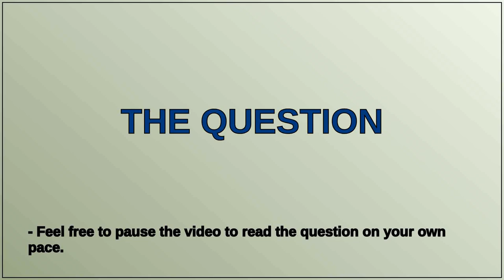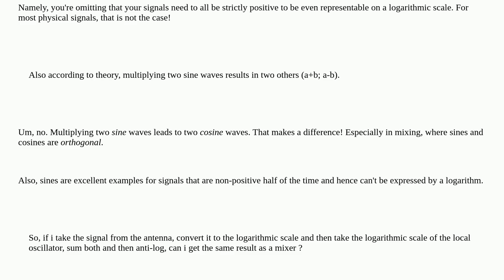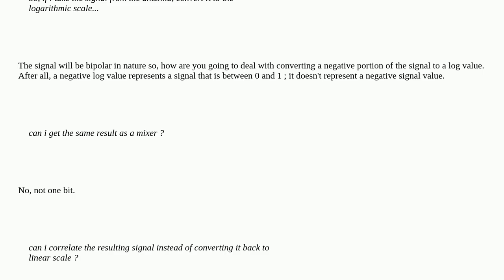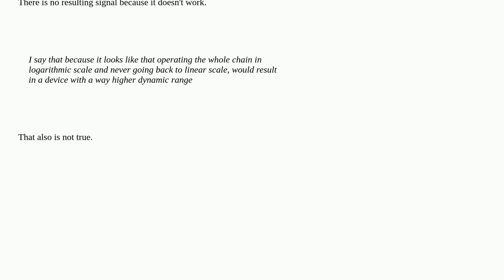Electronics: Logarithmic scale heterodyning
Logarithmic scale heterodyning

A special thanks goes out to the community

  logarithmic mixing heterodyning